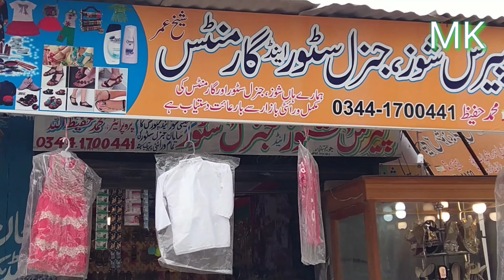funny video ghalat name lainy ka natija by ramzoo shani